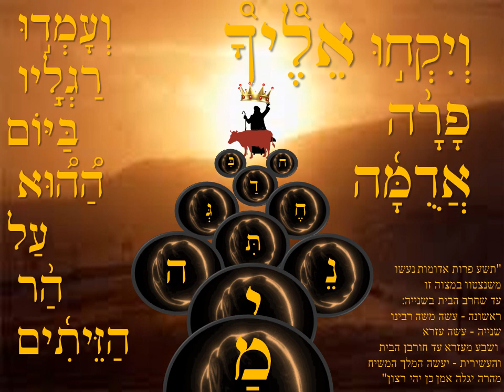המשיח, הגאולה ותחיית המתים בסוד אפר הפרה האדומה של משה רבינו, שיעור גאולה ומשיח לפרשת חוקת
שיעור גאולה ומשיח מפי הרב דוד מונצרש

וַיְדַבֵּר ה', אֶל-מֹשֶׁה וְאֶל-אַהֲרֹן לֵאמֹר.  זֹאת חֻקַּת הַתּוֹרָה , אֲשֶׁר-צִוָּה ה' לֵאמֹר: דַּבֵּר אֶל-בְּנֵי יִשְׂרָאֵל, וְיִקְחוּ אֵלֶיךָ פָרָה אֲדֻמָּה תְּמִימָה אֲשֶׁר אֵין-בָּהּ מוּם, אֲשֶׁר לֹא-עָלָה עָלֶיהָ, עֹל וּנְתַתֶּם אֹתָהּ אֶל-אֶלְעָזָר הַכֹּהֵן ; וְהוֹצִיא אֹתָהּ אֶל-מִחוּץ לַמַּחֲנֶה, וְשָׁחַט אֹתָהּ לְפָנָיו.

רמב"ם פרה אדומה (ג, ד): "..תשע פרות אדומות נעשו משנצטוו במצוה זו עד שחרב הבית בשנייה: ראשונה עשה משה רבינו  שנייה עשה עזרא ושבע מעזרא עד חורבן הבית והעשירית יעשה המלך המשיח  מהרה יגלה אכי"ר ".

(תשא לב, לד):" וְעַתָּה לֵךְ נְחֵה אֶת-הָעָם, אֶל אֲשֶׁר-דִּבַּרְתִּי לָךְ--הִנֵּה מַלְאָכִי, יֵלֵךְ לְפָנֶיךָ; וּבְיוֹם פָּקְדִי, וּפָקַדְתִּי עֲלֵהֶם חַטָּאתָם."

"בלע המות לנצח".

"כל הפרות בטלות ושלך קיימת" (תנחומא פרשתנו ח).

נקראו כל הפרות ע"ש משה דוקא (של"ה).

למשה דוקא התגלה הטעם של מצווה זו.

נאמר בסוף מסכת יומא: "לפני מי אתם מטהרין ומי מטהר אתכם, אביכם שבשמים, שנאמר (יחזקאל לו, כה): "וזרקתי עליכם מים טהורים וטהרתם".